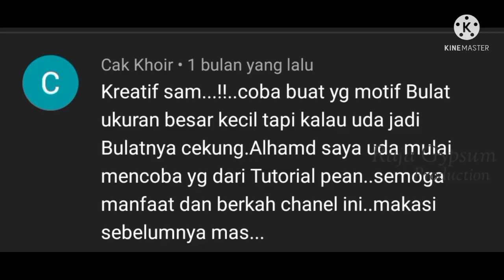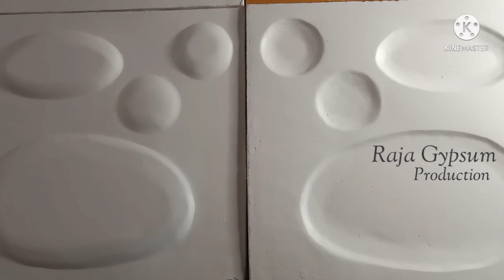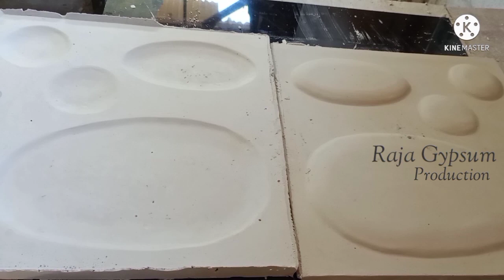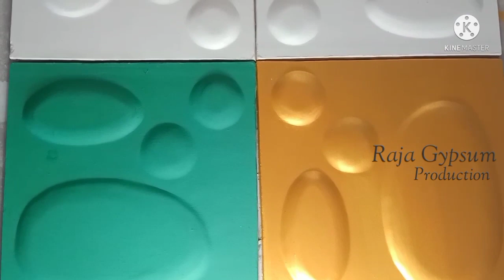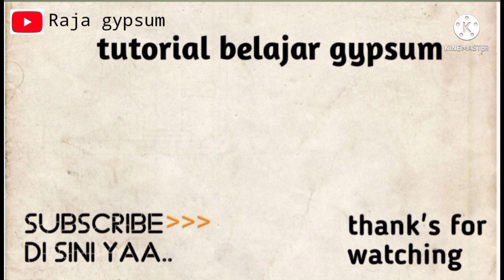Cara membuat wallpanel 3d jadi bulat, oval cekung dan cembung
cara membuat wallpanel bulat dan oval cekung dan cembung sangat mudah boskiuuu...

siapkan saja bahan2nya..
- papan gypsum
- kertas karton/ manila
- gunting
- kuas 3 dem
- amplas no 150
- spidol
- skrap stainless dan wadah dempul..
- kornis..

... ikuti terus chanel raja gypsum ya.. boskiuu...
 jgn menyesal yaa... aku
tak tanggung jawab..

smoga bermanfaat ...

jika kalian ada kesulitan, konsultasi atau tanya2 seputar gypsum...
silahkan hubungi di nomor WA.. 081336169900